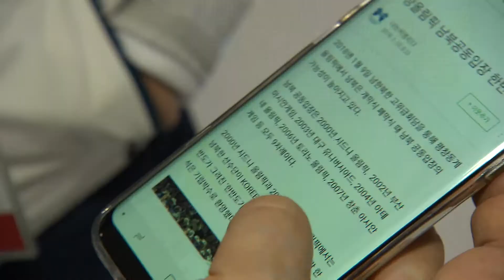2018 01 18 PIERWSZE INFORMACJE O WSPOLNYM PRZEMARSZU